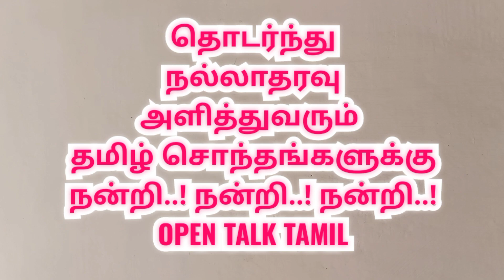ஆடி அமாவாசை மேல்மலையனூர் அங்காள பரமேஸ்வரி ஆலயத்தில் ஊஞ்சல் உற்சவம் | Melmalayanur temple |Aadi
மேல்மலையனூர் அங்காள பரமேஸ்வரி ஆலயத்தில் ஆடி அமாவாசை ஊஞ்சல் உற்சவம் -

Melmalayanur angalamman temple
Melmalayanur Angala Parameswari Temple

Melmalayanur angalamman temple Aadi amavasai unjal urchavam

ஆடி அமாவாசை மேல்மலையனூர் அங்காள பரமேஸ்வரி ஆலயத்தில் ஊஞ்சல் உற்சவம் 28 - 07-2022